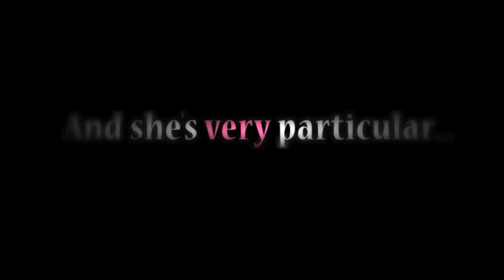The Bake Shop Ghost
SYNOPSIS:
In a haunted bake shop, a determined young woman struggles to find the perfect recipe to satisfy a hungry spirit.  Based on a best-selling children's book, this film provides enchantment for all ages.

Directed & Produced by Lorette Bayle

CAST & CREW:
Victoria Von Roth